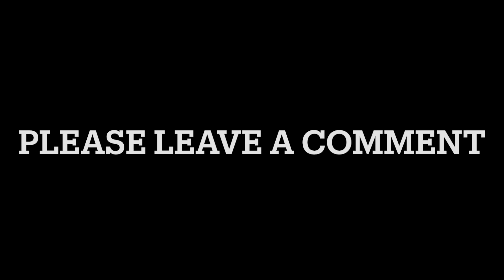Meghan & Harry HILARIOUS Interview Highlights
This is a compilation of some of Harry and Meghan's Interview highlights, Enjoy.